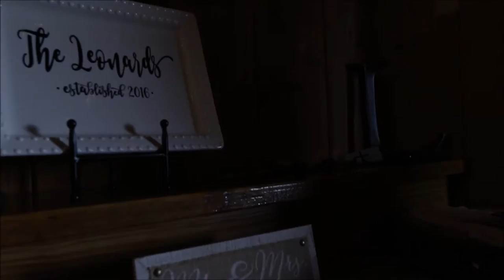Leonard wedding day recap *Mann photography *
Recap of 7.30.16 wedding day lovelivelaughLeonard Halies and Dyllon love story